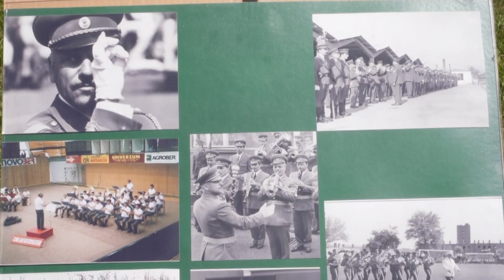Boldog születésnapot, Lajos bácsi!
Ódry Lajos nyugállományú őrnagyot, katonazenészt 100. születésnapja alkalmából Csizmadia Zsolt ezredes, a Magyar Honvédség főkarmestere, valamint a Kaposvár Helyőrségi Zenekar köszöntötte Zalaegerszegen, június 3-án.

Készítette:

▶ Antal Ferenc
▶ Draveczki-Ury Ádám
▶ Kazi Antal
▶ Kutai Bence
▶ Takács Vivien